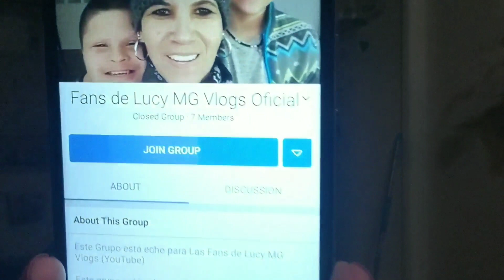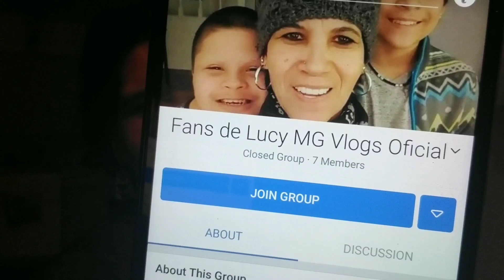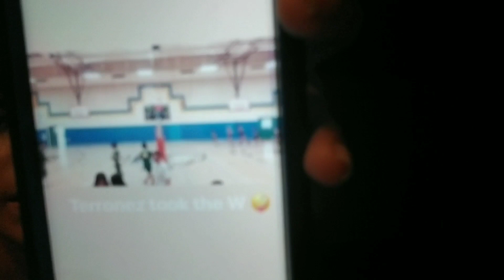VLOG # 212 MIREN COMO VA MI PIE 😣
LA PAGINA DE PIÑATAS DE MI HIJA LILI
MI CORREO ELETRONICO:
CANAL DE CREACIONES DE YOU TUBE: LUCY M.G CREACIONES:
MUSICA DE INTRO:   bendicion vine a buscar   (RAMON OCHOA)

ESTE ES MI CORREO POR SI ME QUIERES MANDAR ALGO:
P.O.Box 3592